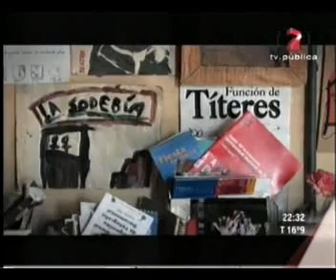Bialet Massé, un siglo después 3/11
Bialet Massé, un siglo después focaliza sobre el informe que el médico, abogado e ingeniero español Juan Bialet Massé elaboró en 1904, a pedido del entonces presidente Julio Argentino Roca. Titulado Informe sobre las clases obreras en el interior de la Argentina, Bialet Massé expuso las deficiencias en materia de salud, trabajo y educación de catorce provincias argentinas. Luego de recorrer gran parte de los territorios transitados por Bialet Massé (pueblos de Misiones, Tucumán, Jujuy, Salta, Chubut y Neuquén) para su informe, el realizador encontró una coincidencia con la actualidad que estremece.
Las cosas no han cambiado mucho lamentablemente.

Mas vale la verdad mas amarga que la mentira, más dulce.
Es la realidad de la mayoría de mis compatriotas, por eso me pareció apropiado subir esta película, ¡Argentina un País Rico lleno de gente pobre!
También esto mismo que se muestra en la película es aplicable a muchos Países Sudamericanos.
Dr. Juan Bialet Masse , fue algo mas que un inmigrante Español, para ser sincero hasta que vi este documental para mi Bialet Masse era solo un pueblo en el circuito de las Sierras de Córdoba , que gran sorpresa me he llevado.

Parte de las palabras son de pagina /12